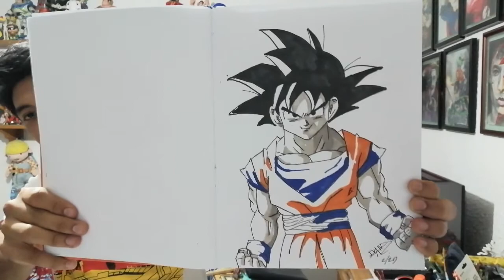Como dibujar a Goku paso a paso!! Como hacer un buen boceto/ How to draw Goku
Si te gusta el vídeo deja tu like y compártelo :)
Material:
1.- Hoja bond
2.- Lápiz 2B
3.- Plumones de color Marca Touch (yo tengo estos pero cualquiera a base de alcohol son buenas)